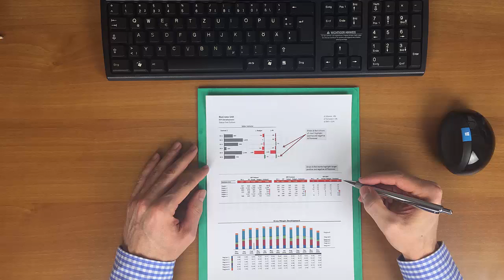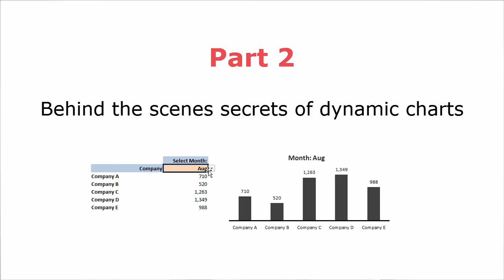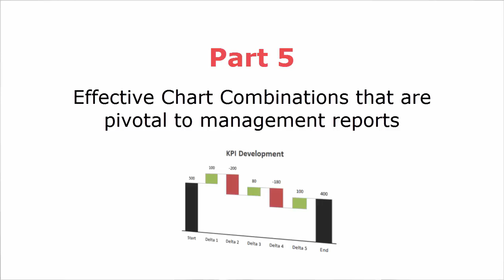How to Improve your Charts & Tables in Excel for Better Communication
If you use Microsoft Excel to generate reports that include charts and graphs, my hands-on Excel training "Excel: Visualization Secrets for Impressive Charts" provides you with an extremely advanced toolkit worth of knowledge that will take the design of your charts and tables to the next level, and will also provide you with the best tricks to create dynamic charts. It will save you tons of time of manually updating your graphs on a monthly basis. The visualization techniques introduce you to some unusual methods to handle and create charts which will enhance readability of your reports as well as impress your readers.

You will be the Excel data Visualization star in your department.

This Advanced Excel Chart & Graph course is right for you if you’re:
• Controller or financial analyst responsible for creating monthly, quarterly or yearly reports
• Finance or department manager looking for new effective methods to communicate your message visually
• A student planning to work as a business or financial analyst or in any function that will require data visualization
• All in all, if you’re responsible for presenting your data graphically and you need to do this with Excel, you will benefit from the methods I teach in this course.

Looking forward to having you in my course.